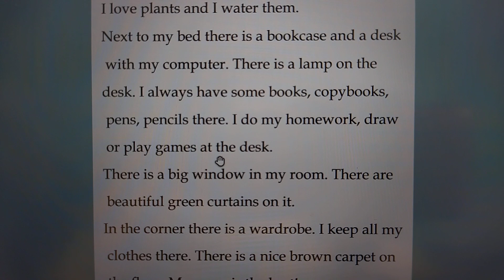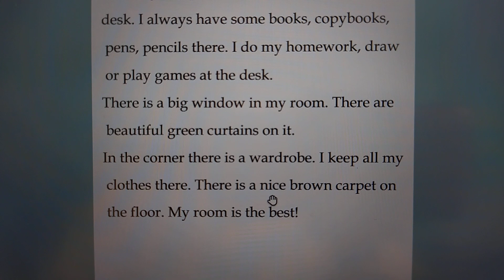My room 📌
Topic: My room 💺